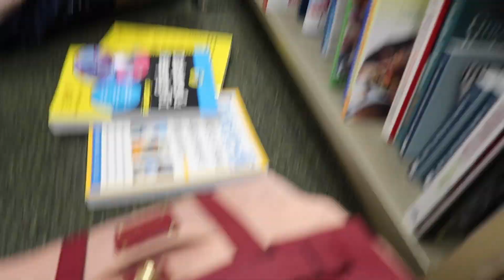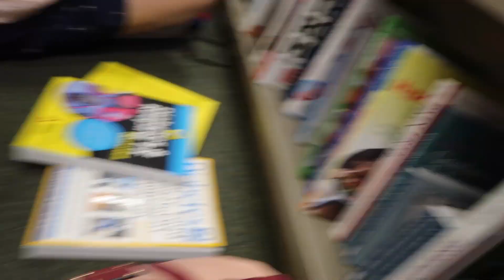A BUSY FUN FILLED DAY (BONUS VLOG 154)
Interested in a monthly reading subscription that includes audiobooks and ebooks? Check out Scribd - the membership for readers! Use my link to sign up and you'll get 60 days free